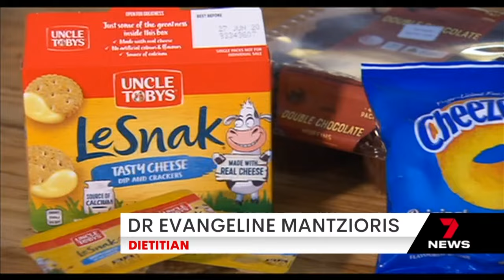Fairy bread axed from SA public school canteens' menu | 7 News Australia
An Aussie favourite is being sliced from school canteens under sweeping new guidelines.

Fairy bread is being targeted in the fight against childhood obesity but not all experts are onboard.

7NEWS combines the trusted and powerful news brands including Sunrise, The Morning Show, The Latest, and 7NEWS.com.au, delivering unique, engaging and continuous coverage on the issues that matter most to Australians. Watch 7 News Australia full broadcasts and full episodes nightly at 6pm and weekdays at 11:30am and 4pm on Channel 7 and 7plus.